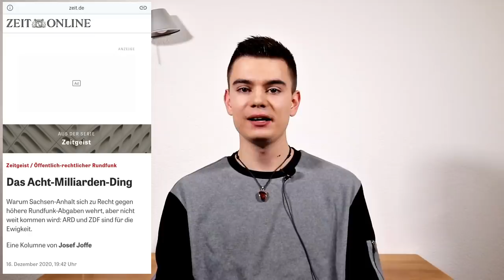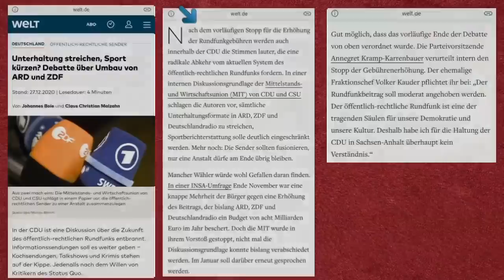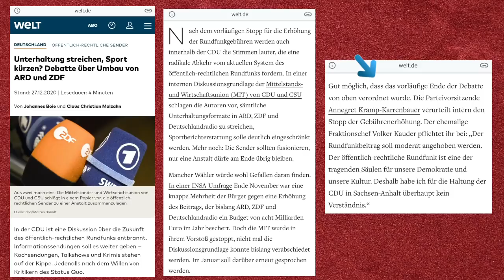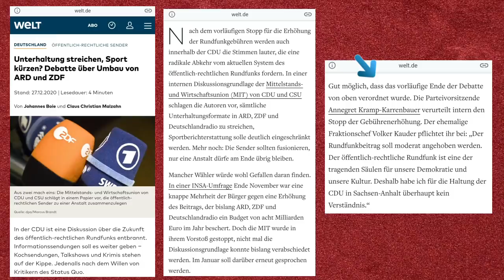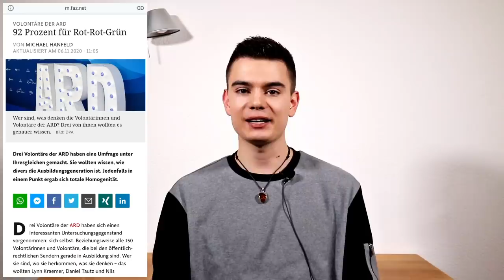SENSATION! Naht DER UNTERGANG von ARD und ZDF?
Ich freue mich sehr auf das Feedback von euch. TEILT dieses Video so oft ihr könnt, damit noch mehr Menschen aufgeklärt werden!
Ein herzliches Dankeschön an jeden, der meine Arbeit freiwillig finanziell unterstützt und somit weiterhin ermöglicht